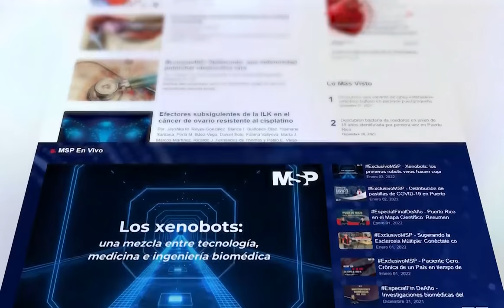La automedicación, un error grave en el cuidado de la piel - Dr. Mario Naranjo, Dermatólogo -MSP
Diariamente nuestra piel es uno de los órganos más afectados, debido al encierro, el estrés y la falta de actividad física.
Para los expertos el cuidado de la piel debe ser prioridad, ya que es el órgano más extenso del cuerpo, el cual refleja cuando hay alguna alteración o enfermedad.